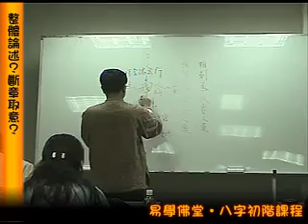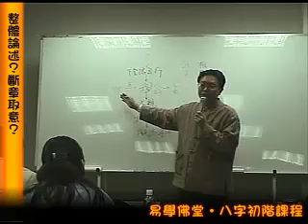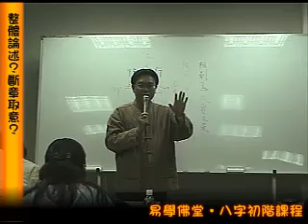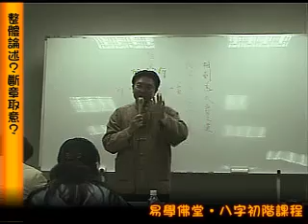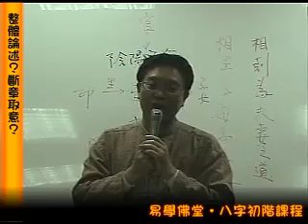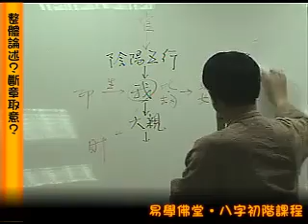6 6 1